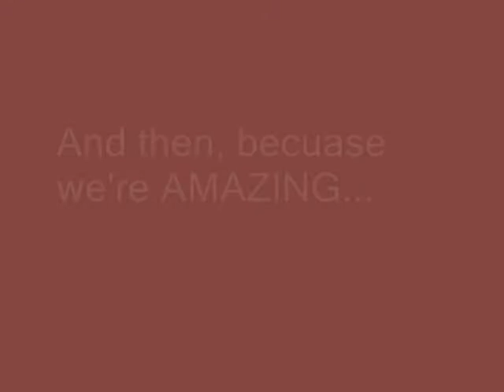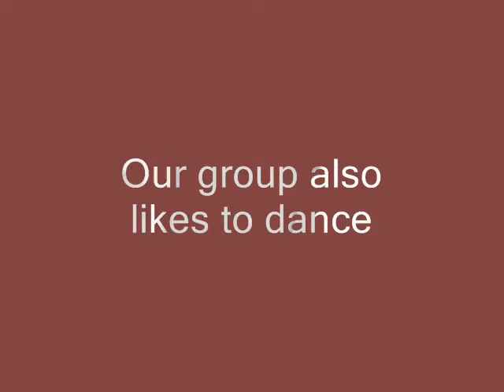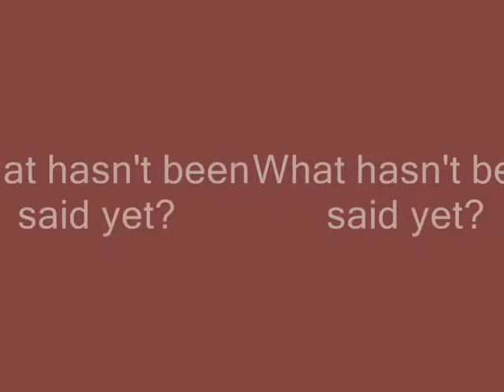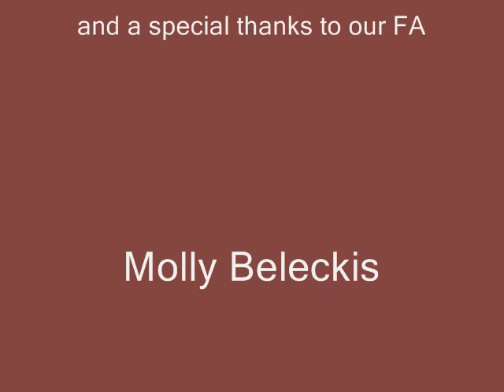Banting Video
NYLF Medicine 2007
23 students and one amazing FA!